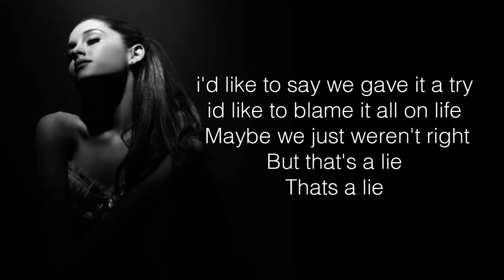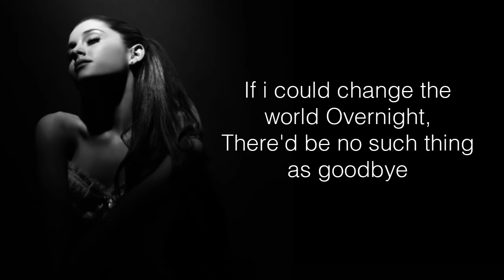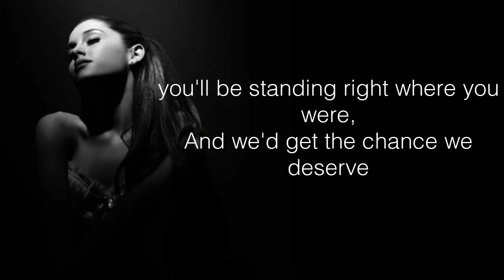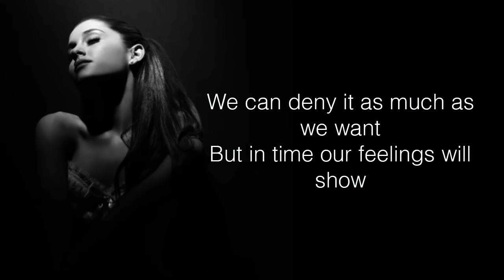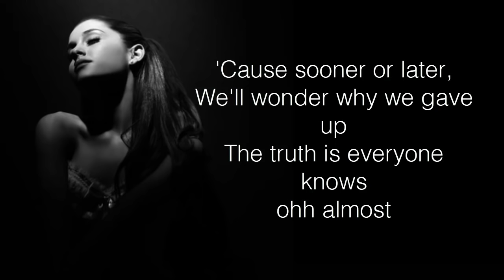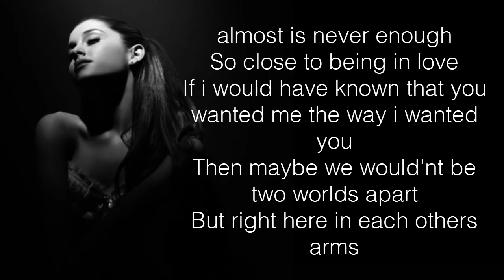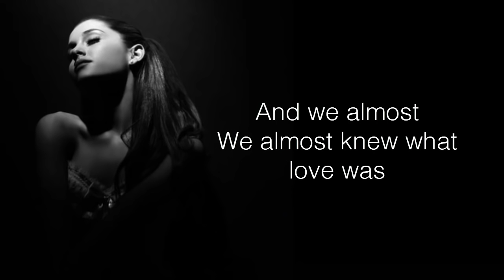Ariana Grande Almost Is Never Enough ft. Nathan Sykes (Full Audio & Lyrics)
{lyrics}
I'd like to say we gave it a try
I'd like to blame it all on life
Maybe we just weren't right,
But that's a lie,

And we can deny it as much as we want
But in time our feelings will show
'Cause sooner or later, we'll wonder why we gave up
The truth is everyone knows

Almost
Almost is never enough
So close to being in love
If I would have known that you wanted me
The way I wanted you
Then maybe we wouldn't be two worlds apart
But right here in each others arms

And we almost
We almost knew what love was
But almost is never enough
If I could change the world overnight
There'd be no such thing as goodbye
You'll be standing right where you were
And we'd get the chance we deserve

Try to deny it as much as you want

Almost
The way I wanted you, oh

(Huh) oh, huh oh
(Oh baby) hmm
(You know) oh
(You know baby)
(Almost)
Baby baby baby (is not enough baby)
(You know) huh huh
(Huh yeah)

Almost
Almost is never enough (is never in enough babe)
(We were) so close to being in love (So close)
If I would have known that you wanted me (that you wanted me)
The way I wanted you, babe

And we we almost
We almost knew what love was (baby)

(Huh)
(Oh baby) almost
(You know) hey
(You know baby)
(Almost)
(Is never enough baby) never
(At all)